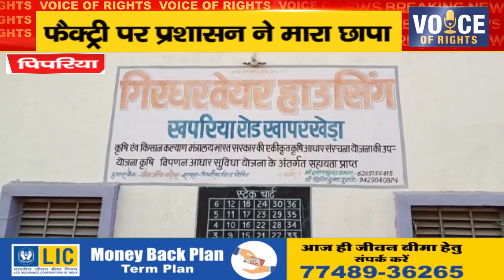पिपरिया ll फैक्ट्री पर प्रशासन ने मारा छापा